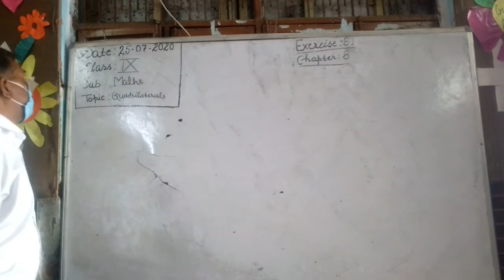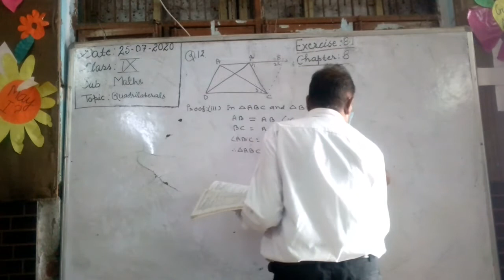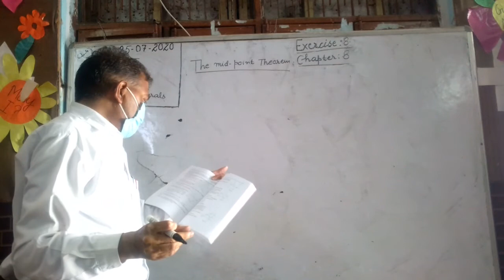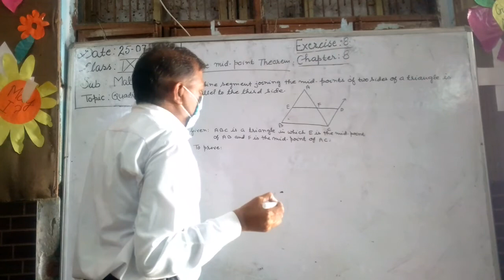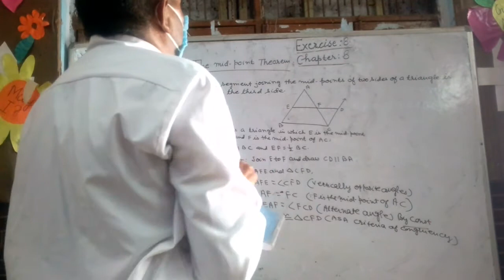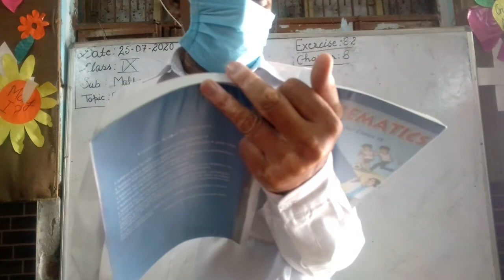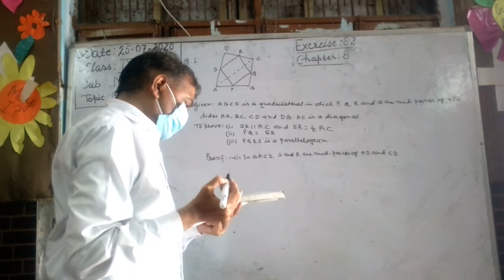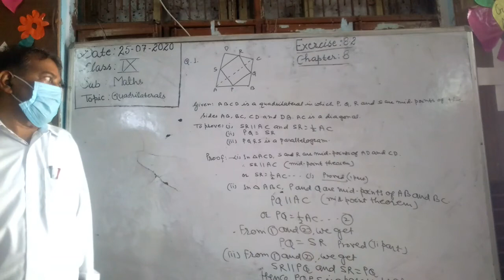9th 04 08 20 Maths Ch 8 Ex 8 2